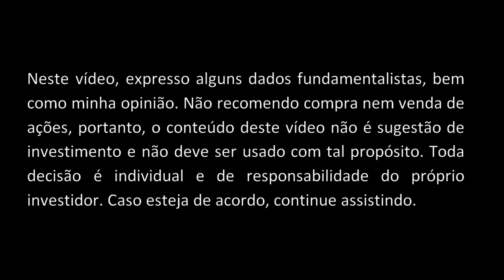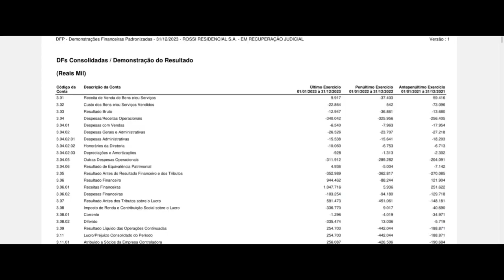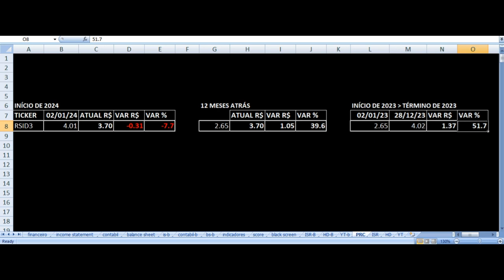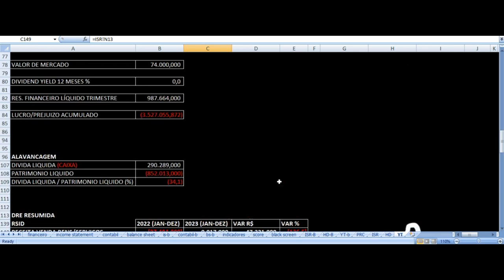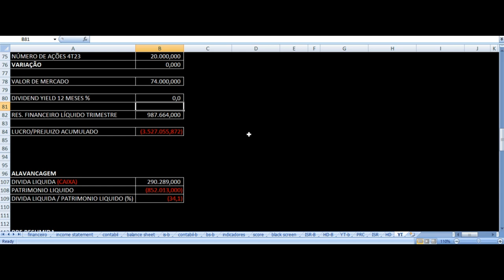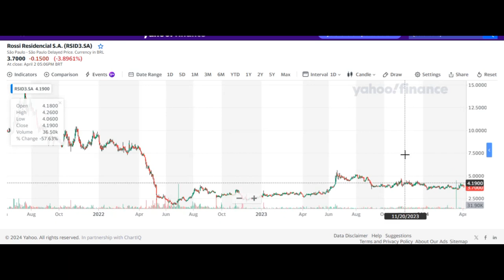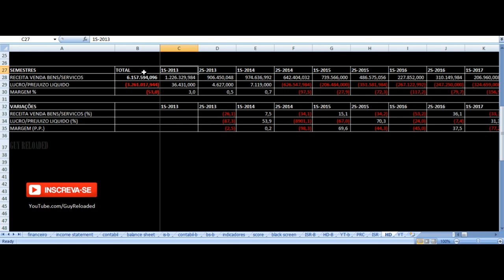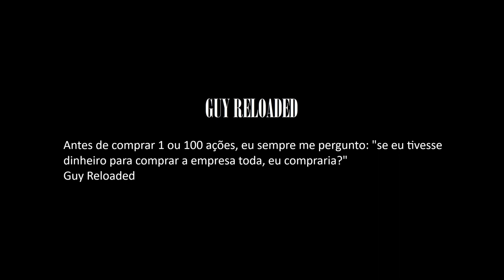Rossi Residencial - Vale Investir Nas Ações? RSID3 Resultados 4T23 2023 Análise Fundamentalista